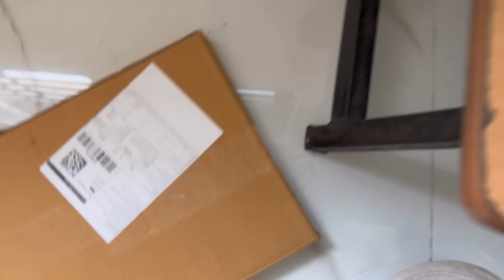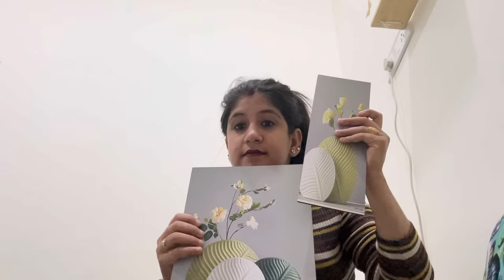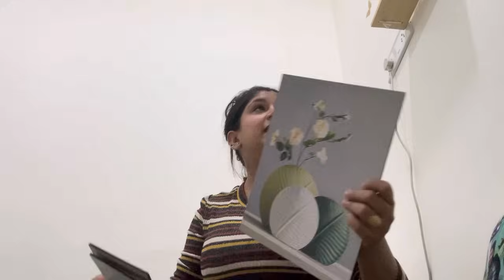Mai apna new ghr kaise sajaungi 😇 Sham ko gye weekend manane Fauzi ji ne dilaye sundr sundr suit 😍